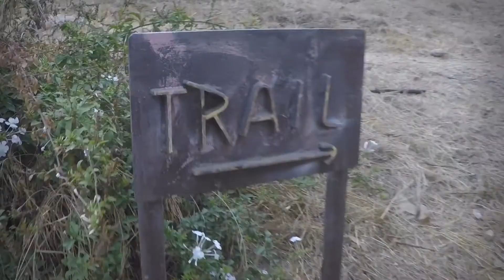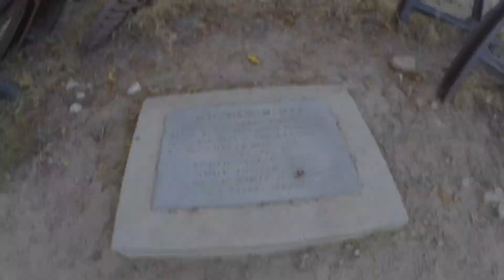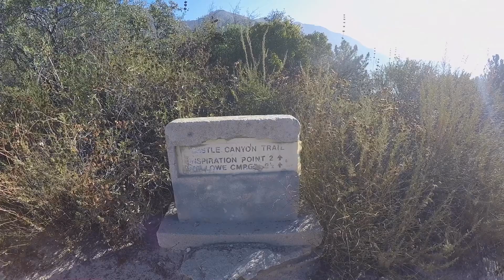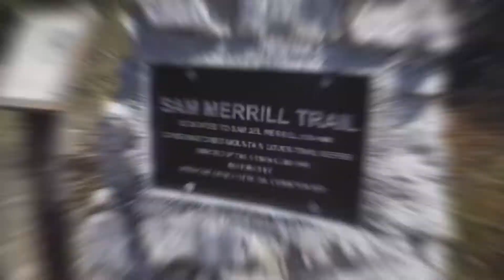Echo Mountain Inspiration Point Hike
Altadena, Ca October 2017